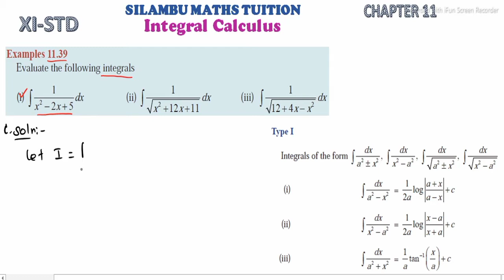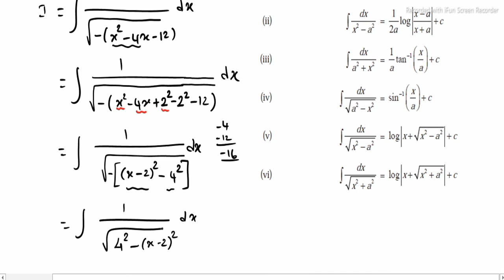Example 11.39|TN11th Maths|Chapter 11|Integral Calculus|in Tamil|in English